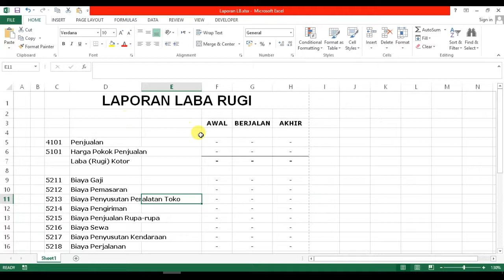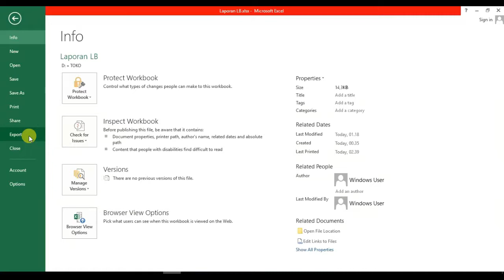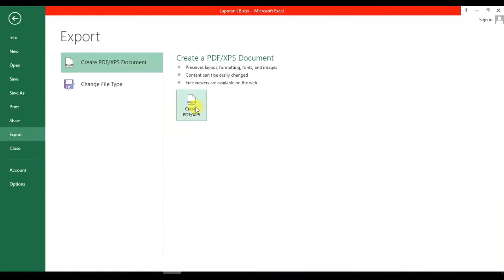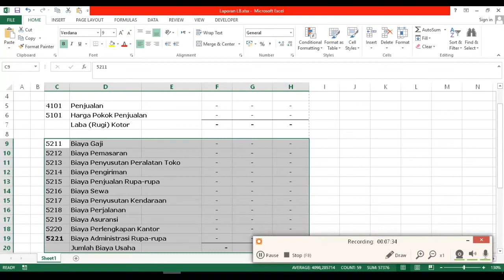Cara convert excel ke pdf tanpa software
merubah dan membikin file excel ke pdf dengan cara export ke pdf jadi anda tidak melakukannya tanpa sofware pada excel anda juga bisa melakukannya dengan cara save atau save as dengan pengubah type penimpanan as PDF. Selamat Mencoba !!